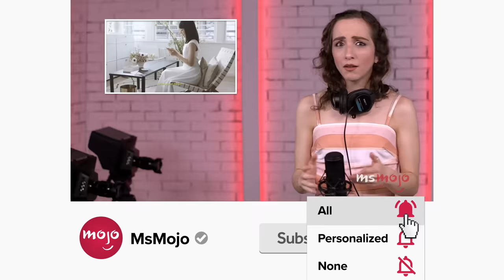Top 10 Actors Who Won Oscars for the Shortest Amount of Screen Time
A small role can go a long way. Welcome to MsMojo, and today we’re looking at actors who weren’t on screen for long, but left a strong enough impression to take home the Academy Award. Our countdown includes “Shakespeare in Love," "Reds," “City Slickers,” and more! What small role would YOU award an Oscar?